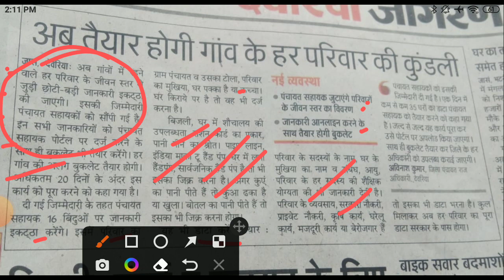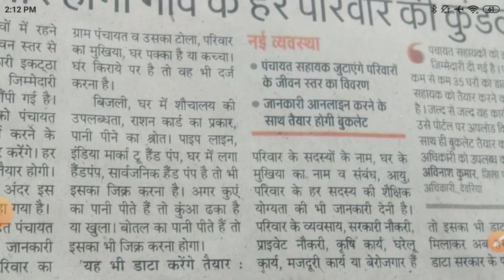Up Panchayat Sahayak Today News | Up Panchayati Raj Vibhag | Gram Panchayat Sahayak New Update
Topics:-
Gram Panchayat Sahayak 2021 Offline Form | How to fill Gram Panchayat Sahayak Form
GRAM PANCHAYAT SAHAYAK BHARTI
gram panchayat sahayak bharti ka form kaise bharen
gram panchayat bharti
gram panchayat sahayak bharti kaise hogi
In this session Ankit sir discuss about Gram Panchayat Sahayak 2021. How to fill form of Gram Panchayat Sahayak 2021. Gram Panchayat Sahayak offline form  2021. Qualification for Gram Panchayat Sahayak and how to fill vacancies

Panchayat sahayak latest news today
Gram Panchayat
Gram Panchayat sahayak news today
Gram Panchayat sahayak today news
Panchayat sahayak
Panchayat sahayak bharti
Panchayat sahayak news
Panchayat sahayak news today
Panchayat sahayak today news 2021
Panchayat sahayak today news up
up gram Panchayat sahayak
up Panchayat sahayak
up Panchayat sahayak today news
up gram Panchayat sahayak training 2021
up gram Panchayat sahayak training today
up gram Panchayat sahayak training list 2021
up gram Panchayat sahayak training list
 today
up gram Panchayat sahayak training timing
up gram Panchayat sahayak training list schedule
up gram Panchayat sahayak 2021
upgrampanchayatsahayakupdatetodaynews
up gram Panchayat sahayak latest news today

पंचायत सहायक की वेतन कितनी है?

यूपी पंचायत सहायक की सैलरी कितनी है?

पंचायत सहायकों का वेतन कब मिलेगा?

पंचायत सहायक का फार्म कैसे भरा जाता है?

पंचायत सहायक के क्या क्या कार्य होते हैं?

पंचायत मित्र का वेतन कितना होता है?